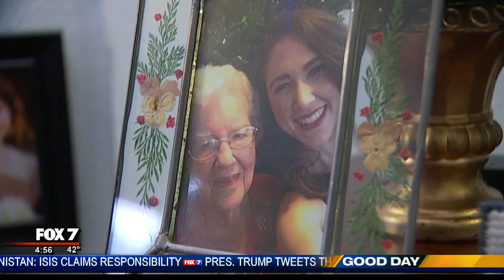Austin woman celebrates her 100th birthday | 12/2007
Agnes Nelson Roberts has seen the world change exponentially since she was born in 1917. FOX 7's Jane Lonsdale has her story.